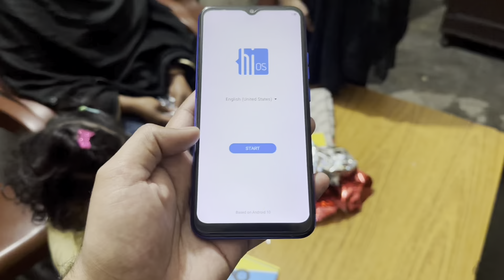Aqsa Ki Ami Ki Zindagi Ki Sub Say Bari Celebration || Aqsa Ali Vlogs